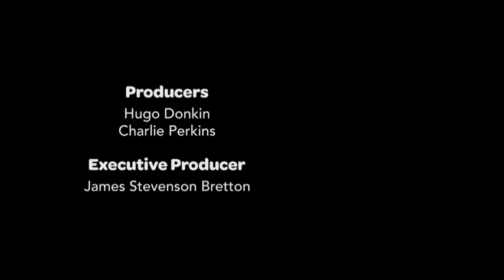Dont Hug Me Im Scared All Jumpscares (NOT FOR KIDS)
THIS IS A ADULT SHOW SO BE WARNED